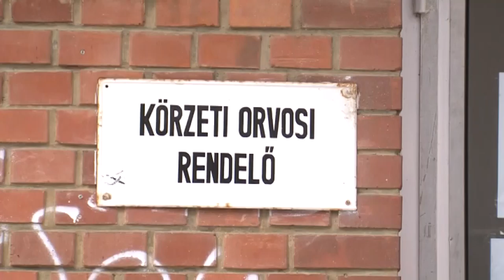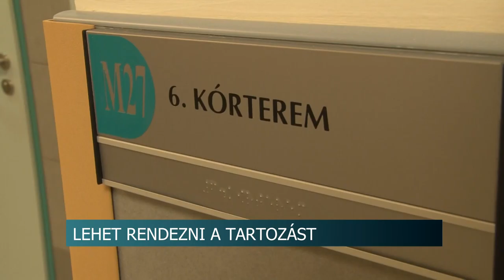20210216 hirado megszuno taj szamok